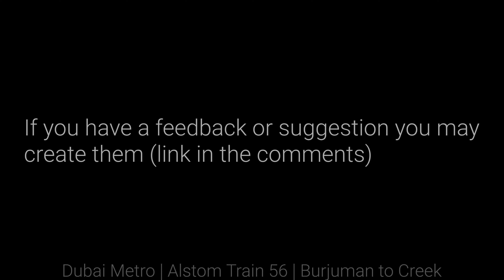Dubai Metro | Alstom Train 56 | Burjuman to Creek (GREEN LINE)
Station Count: 5
Train Manufacturer: Alstom
Train Unit Number: 5147

4k 60fps